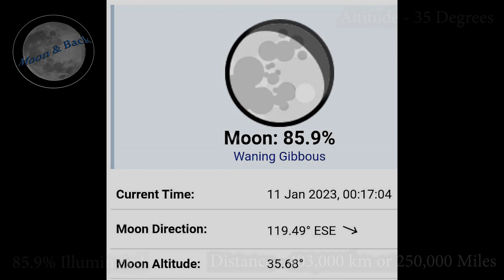Last Night's Waning Gibbous Moon with Skywatcher Maksutov Telescope - (85.9% Illuminated)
Hi everyone,

Filmed - 11th January 2023 (00:15)

Scope - Skywatcher Mak 102/1300

Camera - Samsung S9 Phone with 25mm, 10mm and 6mm EP with 2x Barlow for closest shots

If you want to see more of the same, please Like and Sub